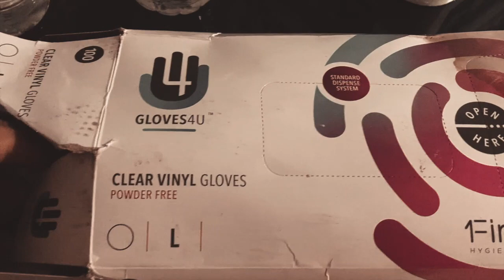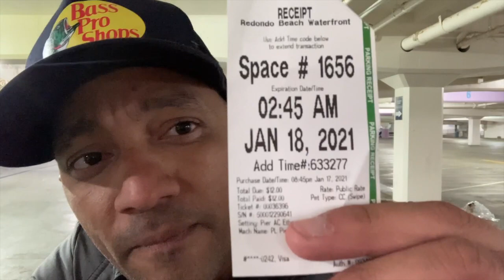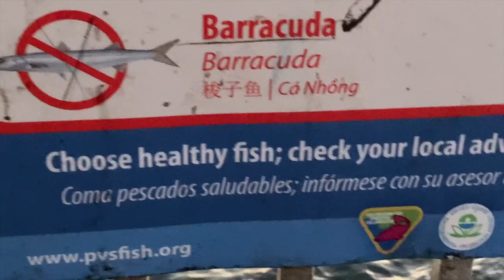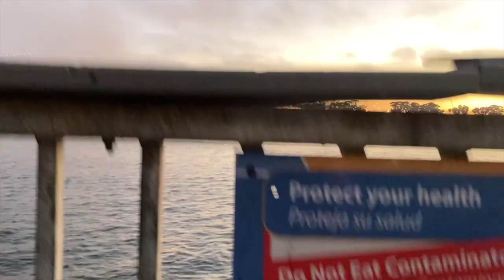LIST OF THING YOU MUST HAVE FOR PIER FISHING/ TOPSMELT CATCH / CHECK OUT THE VIEWS